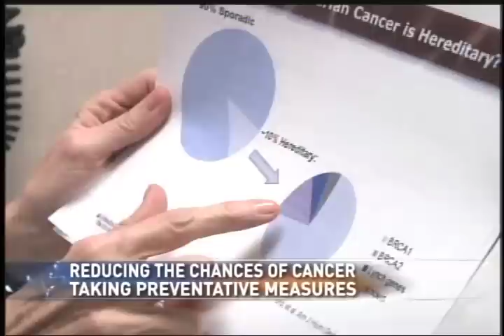Surgery to Prevent Cancer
TYLER, TX (KETK) — Celebrity Angelina Jolie recently had a double mastectomy, a surgery removing the breasts.

This procedure and decision has a lot of people talking. If faced with the same choices, what would people they do?

KETK spoke to an oncologist and breast cancer survivor about Angelina Jolie's decision.

Actress, wife, and mother, 37 year-old Angelina Jolie shares her difficult decision of having a double mastectomy.

It was an inherited gene which gave Angelina Jolie a 87% risk of breast cancer and a 50% chance of ovarian cancer.

Reports say, Jolie had a mutated BRCA1 gene, it's a gene which raises the risk of breast and ovarian cancer.

"BRCA1 and BRCA2 stands for breast cancer-1 and breast cancer-2, each of those associated with percentages of other cancers," says Dr. Sasha Vukelka, MD., Medical Onocologist.

Dr.V says, BRCA1 is most common and most of breast cancer is sporadic not genetic.

Experts say, more women are taking preventative measures, getting a mastectomy which is removing the breasts and some are removing their ovaries to prevent ovarian cancer or recurrence.

"I can tell you about 95 percent of patients who have had the genetic mutation they are so proactive, if they got diagnosed in one breast cancer, they want everything out," says Dr. Sasha Vukelka, MD., Medical Onocologist.

A breast cancer survivor, mother of three from Lindale had a double mastectomy. Stacey Kirkham says, she was thankful to have the option.

"It was just no brainer for me, I didn't want to have to go through breast cancer treatment ever again I wanted to continue to be a mother," says Stacey Kirkham.

Women find Jolie to be courageous.

"I think she did the right thing and I would do the same thing. And I already looked at this several years ago," says Rebecca Spears.

"I totally admire her, it is not a decision that you would not want to take lightly she wanted to continue to be mother, and I'm proud of her for making motherhood more important than Hollywood,"  says Stacey Kirkham.

FACTS BY 'TEXAS ONCOLOGY TYLER':

How much Breast cancer is Hereditary?  5-10%

Risks in Men with BRCA Mutation:

7% of men by the age 80 will have breast cancer.

20% of men will have prostate cancer

Cancer risks are higher in Breast Cancer, Ovarian  Cancer and Prostate Cancer than in Pancreatic Cancer and Melanoma.

DR.V says, men have a high risk of breast cancer as women do. She suggests that women and men get cancer screenings if cancer runs in the family.

If breast cancer is hereditary:

Women should start a self-breast exam at the age 18.

Men should start a self breast exam beginning at age 35.

If you have a mutation then your children have 50%risk.

BRCA1 or 2 mutations may be passed in the family.